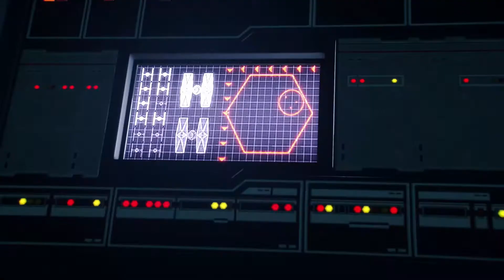Star Wars: Battlefront 2 #12 "Inferno"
Complete Walkthrough of Star Wars: Battlefront 2 without commentary.
Recorded on PS4 Pro in 1080p.

Star Wars: Battlefront 2
Entwickler: DICE, Motive, Criterion
Publisher: Electronic Arts
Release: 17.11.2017